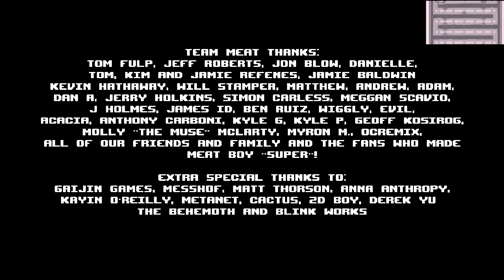Let´s Battle Super Meat Boy [HD]